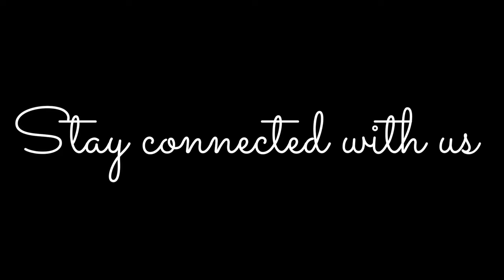200+ Subscribers || 15 दिनों में ही Complete हो गया || Special Vlog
200+ Subscribers || 15 दिनों में ही Complete हो गया || Special Vlog

Doston ye bs ek simple vlog hai  Hamare youtube family me 200 se bhi jyada log ho gye hai iske liye aap log ko dil se thank you ...

: Kushinagar 🛕
: Padrauna ✨

Stay Happy   😊
Stay Blessed 🧿

200 subscribers  200 subscribers completed  200 subscriber complete ho gya  how to complete 1000 subscribers on youtube  special vlog  royal indra vlogs   royal indra